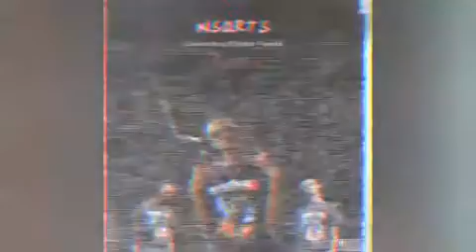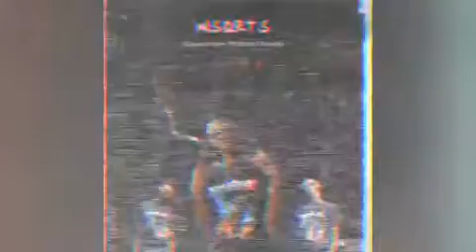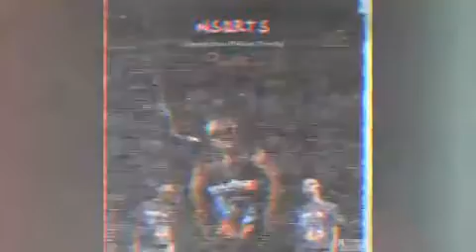Pátek Way Radio presents "Y3LLW"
By TheSoundClout prod. HypeTrackLordFinnesse